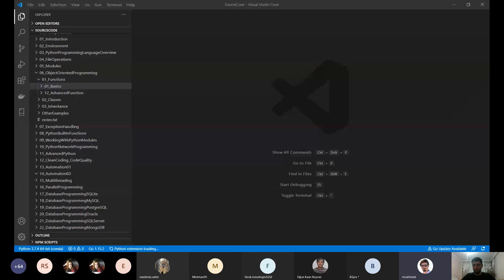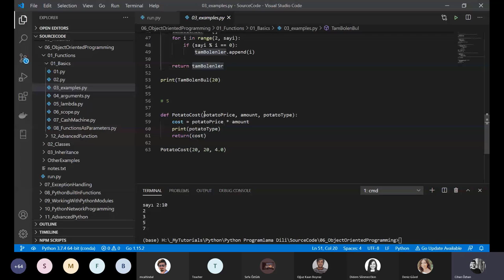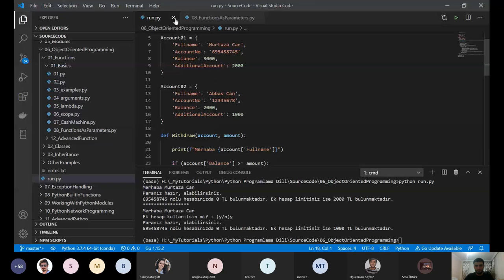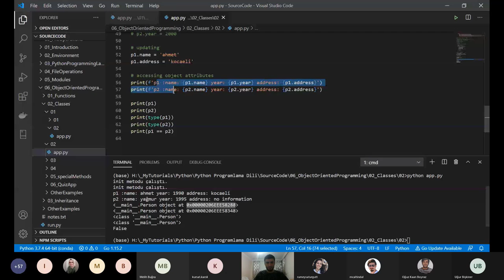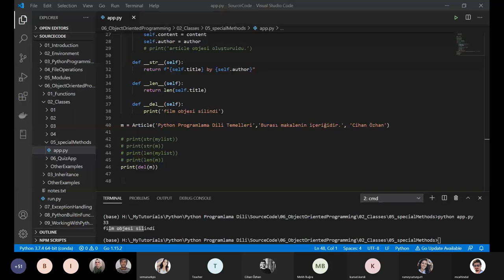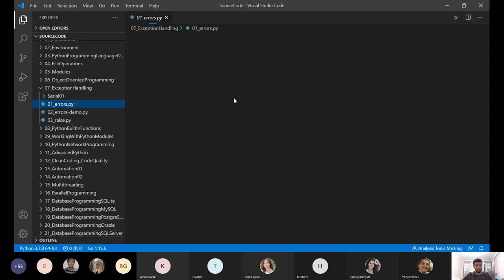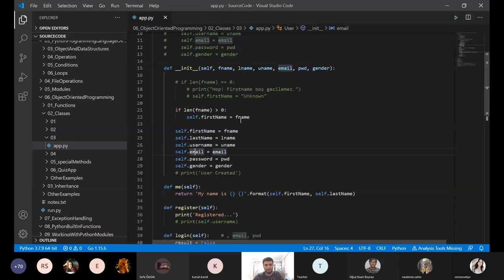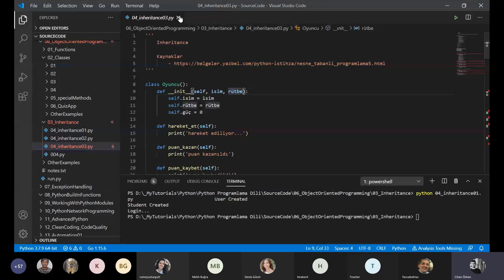Python OOP : Python ile Nesne Yönelimli Programlama (7.5 Saat)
Python ile Nesne Yönelimli Programlama(OOP)